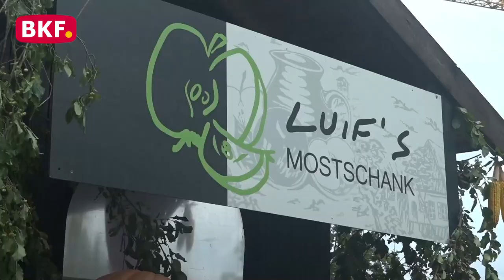24. 9. 2023 - Bezirkserntedankfest der Landjugend Oberwart - BKF TV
Am Sonntag, den 24. September, fand in Oberwart das alljährliche Bezirkserntedankfest statt, das von der Landjugend Oberwart ausgerichtet wurde. Trotz des unbeständigen Wetters war die Begeisterung und Vorfreude der Gemeinschaft ungebremst, und die Veranstaltung wurde zu einem wunderbaren Treffpunkt für Jung und Alt.

Die Gemeinschaft zog zur eigentlichen Erntedankfeier in die Innenstadt von Oberwart. Leider machte das Wetter den Organisatoren einen Strich durch die Rechnung, da Regenwolken den Himmel bedeckten. Dennoch ließen sich die tapferen Mitglieder der Landjugend nicht entmutigen. Unter Regenschirmen und wetterfesten Jacken versammelten sie sich, um an dem traditionellen Umzug teilzunehmen.

Eine lokale Musikkapelle begleitete den Umzug mit fröhlichen Klängen, die den Regen schnell vergessen ließen. Die Teilnehmer trugen kunstvoll gestaltete Erntekronen und präsentierten stolz ihre Erzeugnisse. Dabei wurden sie von zahlreichen Schaulustigen angefeuert, die am Straßenrand standen, um einen Blick auf die farbenfrohe Parade zu erhaschen.

Anschließend versammelte sich die Gemeinschaft auf dem zentralen Festplatz, wo ein vielfältiges Programm auf die Besucher wartete. Es gab regionale Speisen und Getränke, darunter leckere Erntedankgerichte und erfrischende lokale Getränke. Kinder hatten die Möglichkeit, sich auf verschiedenen Attraktionen zu vergnügen, während Erwachsene traditionelle Musik und Tanzvorführungen genossen.

Trotz des unbeständigen Wetters erwies sich das Bezirkserntedankfest der Landjugend Oberwart als ein voller Erfolg. Es war ein Tag, an dem die Gemeinschaft zusammenkam, um Dankbarkeit für die Ernte zu zeigen und die Früchte harter Arbeit zu feiern. Die Entschlossenheit der Landjugendmitglieder, den Umzug trotz des Regens fortzusetzen, spiegelte die tiefe Verbundenheit und den Stolz auf ihre ländliche Tradition wider.

Das Bezirkserntedankfest wird sicherlich in den Herzen der Teilnehmer und Besucher noch lange in Erinnerung bleiben und als ein Beispiel für Gemeinschaftsgeist und Tradition dienen. Wir freuen uns bereits auf das kommende Jahr, wenn die Landjugend Oberwart erneut zum Feiern und Danken zusammenkommt, hoffentlich bei strahlendem Sonnenschein.

nicht erlaubt.